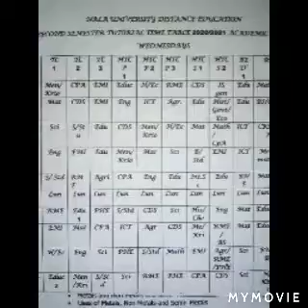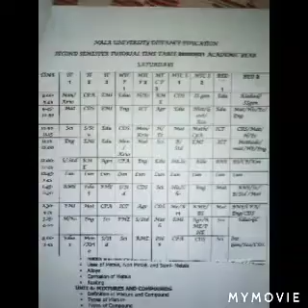Eid-adha 2021_Maternal families and NU Pujehun Time Table for S2.